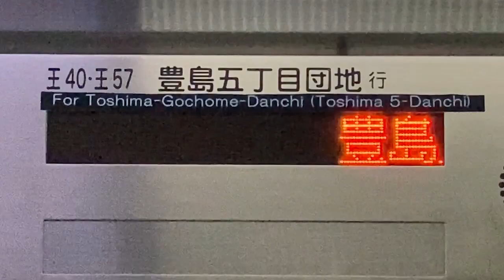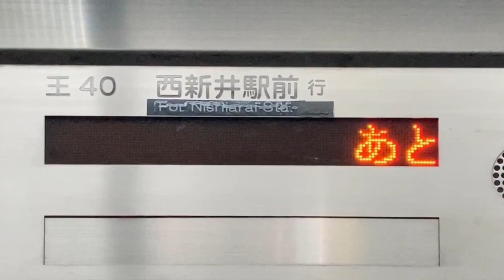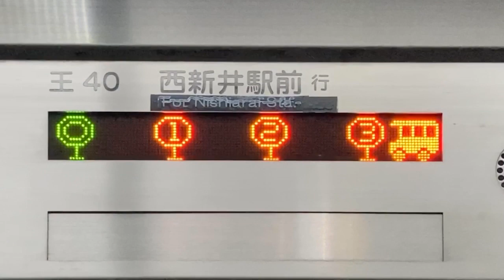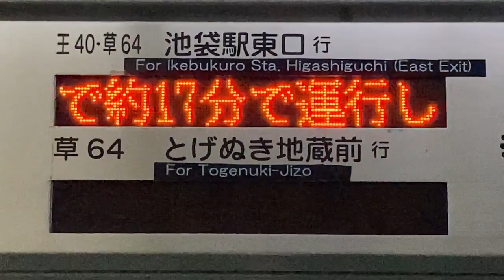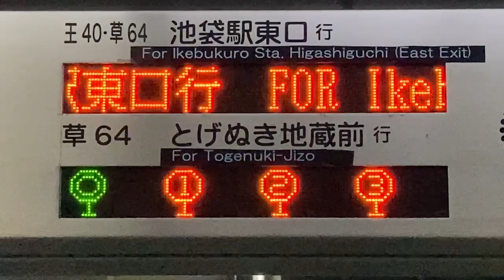王子駅 バスのりば LED電光掲示板(接近情報/バスロケ) 都営バス10番・12番・13番・14番のりば